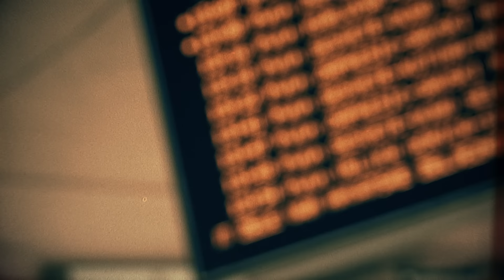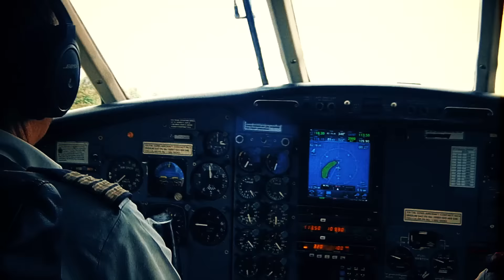Elemental - Sanjam [Official music video]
Objavljeno za 383 Records.

Direktor fotografije: Ivan Zadro
Montaža: Slaven Jekauc
posebno hvala: Maši Milovac na sudjelovanju u snimanju, te Filipu Žafranu i Ivanu Đogiću na ustupljenim snimkama.

✸ TEKST ✸

Sa mog prozora u Parizu
Vidim šarena tjemena
Ljude tuđega plemena
I osamu

Vidim razmaženu djecu
Maćehe u skupom nercu
I osamu

REFREN:
Sanjam, sanjam put
Ja sanjam, sanjam put
I gledam bijele tragove na nebu

Sa mog prozora u Berlinu
Gledam oblak što se skita
Miris marokanskog šita
I osama

Rijeka podsjeća na moju
Ljudi lete ko u roju
Da pobijede osamu

REFREN

sve je daleko bolje što dalje to bolje
pa mislim kakvo je moje jel' bolje to moje
i stisnem još čvršće čašu dignem noge na ogradu
sunčan dan, plavo nebo
sa balkona negdje u gradu ja kradem bogu dane
sanjarim, ležim, na balkonu jednom od mnogih u mislima bježim
u neke udaljene svjetove
daleka mjesta
tisućama milja vijugavih cesta
kako bi bilo da tamo sam
tamo da budem
pa mislim na pola dana još danas da odem gdje nisam
udahnem njihov zrak
njihovo sunce da osjetim
sa mog balkona gledam nebo
i sanjarim